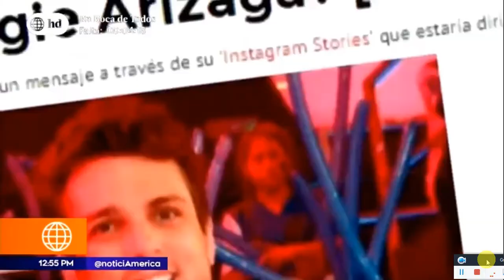ANGIE ARIZAGA Y NICOLLA PORCELLA SE VOLVIERON A LUCIR JUNTOS EN REDES SOCIALES!!!